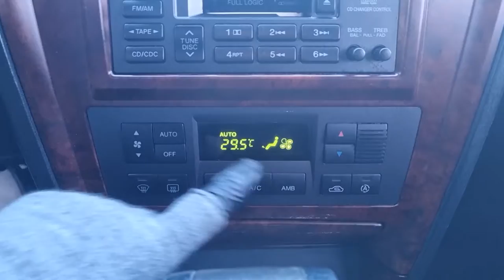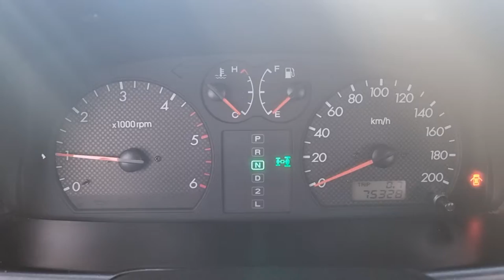2003 HYUNDAI TERRACAN (3U098267). CARWARA Korea used car export. 현대 테라칸 중고차수출 카와라